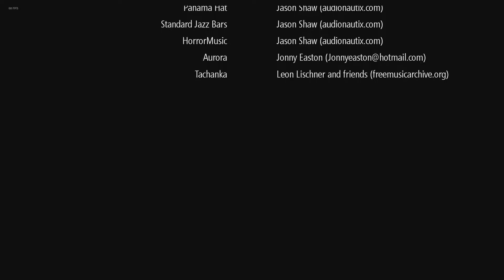FINALE! | BREATHEDGE | TWITCH STREAM | Unit 3, Lesson 4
Lesson: You know, it’s easier the second time.

Developer: RedRuins Softworks
Publisher: RedRuins Softworks

From STEAM: Experience the life of a simple guy with simple needs who tries to survive in the depths of the deep space. Explore, build, kick corpses, and poke everything with a chicken.

Miller's Donut Pub Fundraiser!

High school lockers by Clemens v. Vogelsang
Image was clipped